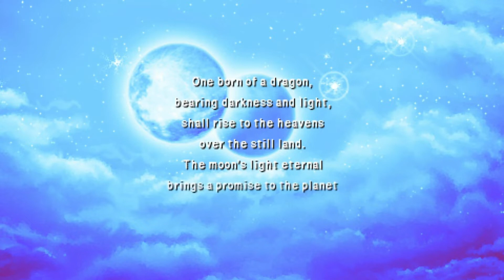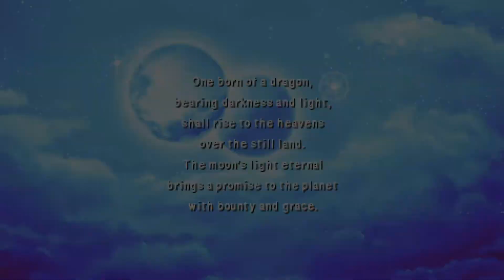Final Fantasy IV | Episode Eleven: Lunarian Legends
Part Eleven of the Final Fantasy IV Fandub.

Final Fantasy IV begins with the monarchy of Baron using the Red Wings to attack peaceful nations and obtain the four powerful Crystals that correspond to the classical elements. Captain Cecil questions the king's motives after they attack the town of Mysidia and steal their Crystal. Upon questioning the king, Cecil is stripped of his rank and is sent with the Dragoon Kain to deliver a package containing the Carnelian Signet to the village of Mist.